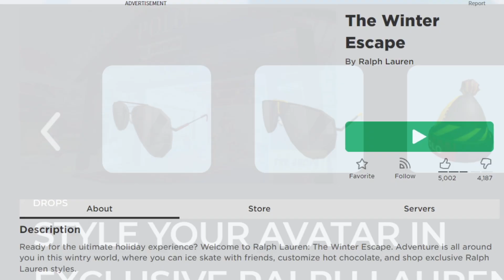RALPH LAUREN BRÝLE ZADARMO 😜 Ralph Lauren Polo Checkered Beanie | ROBLOX Tatínek a Barunka CZ/SK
🕹️ Hrajeme v Robloxu:
The Winter Escape By Ralph Lauren